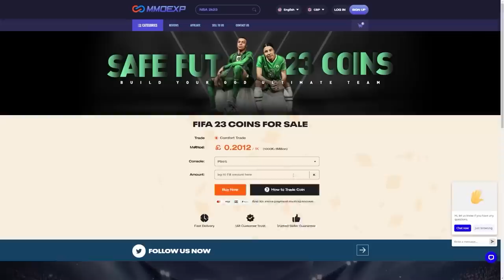FREE 85+ x3 DAILY LOGIN REWARD PACKS & 84+ x5 PACKS!